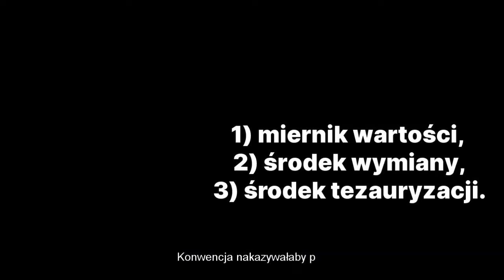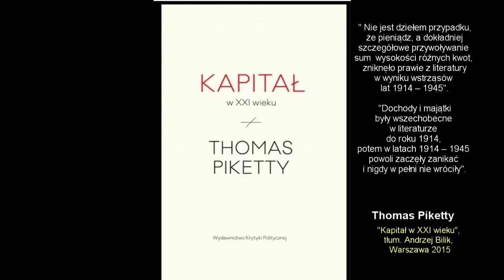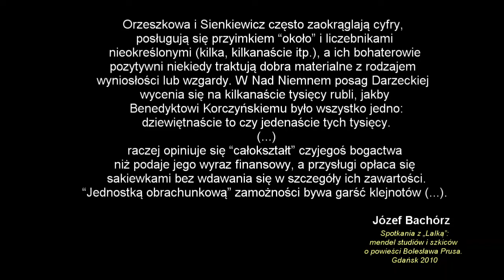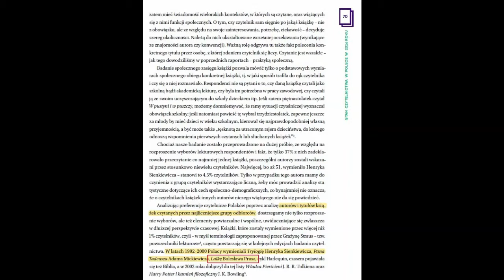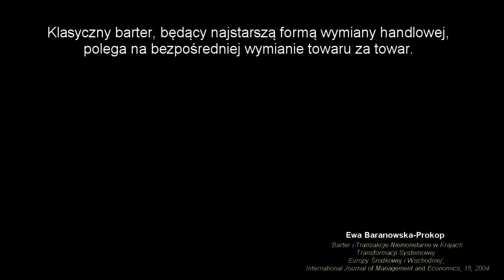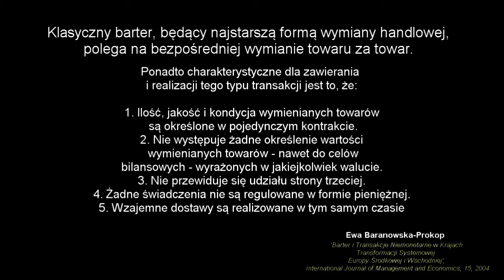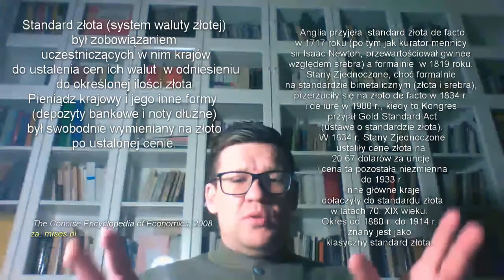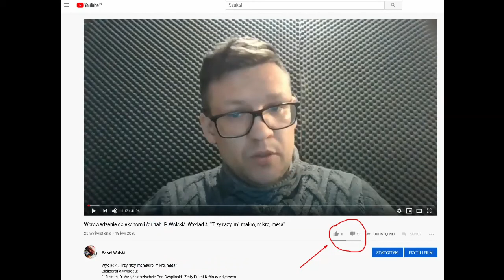Pieniądze - ludzka wartość? Wprowadzenie do ekonomii 5/ dr hab. P. Wolski, Uniw. Szczeciński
Czy pieniądz jest miarą człowieka? Dlaczego literatura, film - i ekonomia! - milczą o istocie pieniądza?

1. Bachórz, Józef, ‘O pieniądzach i kwestiach ekonomicznych w “Lalce” Bolesława Prusa’, Pieniądze i Więź : kwartalnik naukowy poświęcony problematyce ekonomicznej, prawnej i społecznej., 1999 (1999), 150–56
2. ———, Spotkania z ‘Lalką’: mendel studiów i szkiców o powieści Bolesława Prusa. (Gdańsk: Słowo/obraz terytoria, 2010)
3. ‘Bankructwo Małego Dżeka (EBook, 2016) [WorldCat.Org]’ [accessed 25 April 2020]
4. Baranowska-Prokop, Ewa, ‘Barter i Transakcje Niemonetarne w Krajach Transformacji Systemowej Europy Środkowej i Wschodniej’, International Journal of Management and Economics, 15, 2004, 160–73
5. Ber, Ryszard, Bolesław Prus, Maria Kuncewiczowa, Jerzy Stawicki, Andrzej Kurylewicz, Jerzy Kamas, and others, Lalka adaptacja powieści Bolesława Prusa (Warszawa: Galapagos, 1997)
6. Graeber, David, Debt: The First 5,000 Years (New York: Melville House Publishing, 2011)
7. Kubiczak, Stanisław, ‘OD BARTERU DO PIENIĄDZA WIRTUALNEGO – CHARAKTERYSTYKA PROCESU DEMATERIALIZACJI PIENIĄDZA’, Studia Ekonomiczne. Zeszyty Naukowe  Uniwersytetu Ekonomicznego w Katowicach, 263, 2015, 12
8. Machulski, Juliusz, Pieniądze to nie wszystko (Warszawa: Best Film, 2016)
9. Markiewicz, Henryk, Okładka ‘Lalki’ Bolesława Prusa w: ‘Pozytywizm’ (Warszawa, 2004) Domena publiczna,
10. Mises, Ludwig von, and Krzysztof Śledziński, Teoria pieniądza i kredytu (Warszawa: Fijorr Publishing, 2016)
11. Piketty, Thomas, Kapitał w XXI wieku, trans. by Andrzej Bilik (Warszawa: Wydawnictwo Krytyki Politycznej, 2015)
12. Von Mises, Ludwig, Theorie des Geldes und der Umlaufsmittel. Von Ludwig v. Mises. (München & Leipzig: Duncker & Humblot, 1912)
13. wielu autorów, ‘Stan Czytelnictwa w Polsce w 2016 Roku’ (Biblioteka Narodowa, 2017)
14. Włodarczyk, Julia, ‘O kontrowersjach wokół funkcjonalnej definicji pieniądza’, Studia Ekonomiczne / Uniwersytet Ekonomiczny w Katowicach, 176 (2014), 133–42 [accessed 22 April 2020]